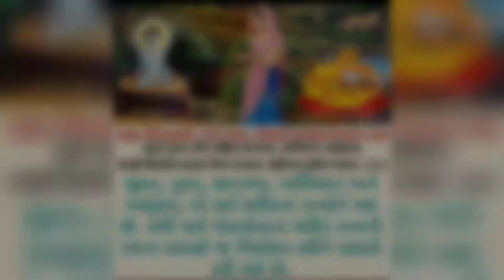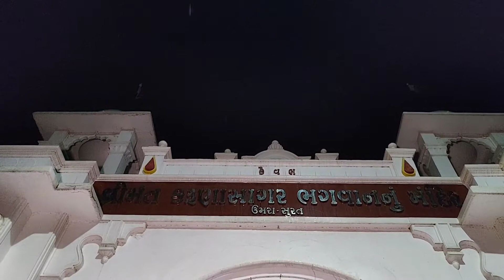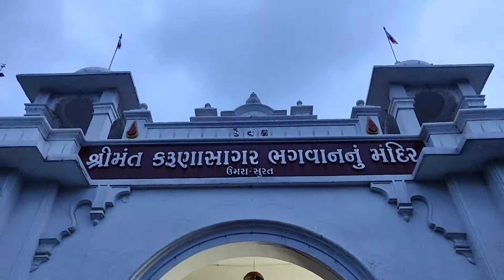પ્રભાતફેરી : દિવસ ૧૫૮